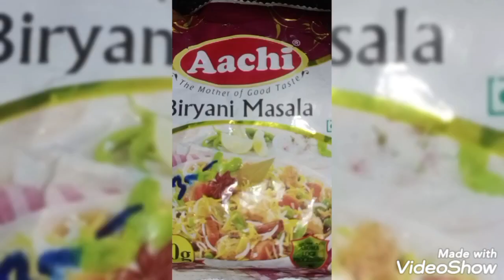simple briyani recipe//dhiya tv